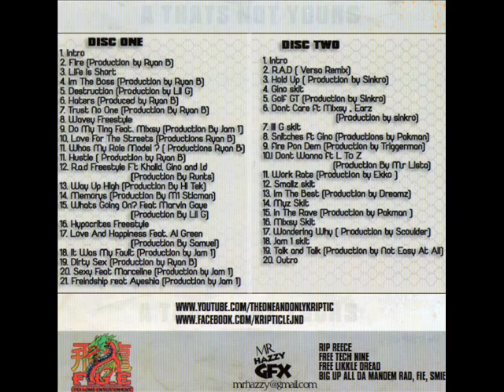Kriptik - I'm The Best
Prod.By Dreamz
Taken Off The Mixtape ''A That Ain't Yours Vol.2''
Track Number: 13
((DISC 2))